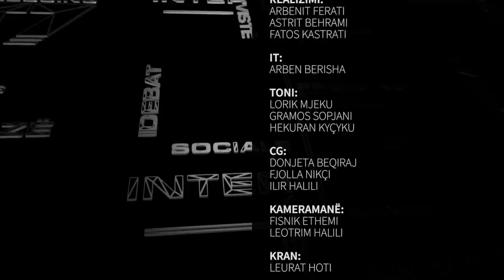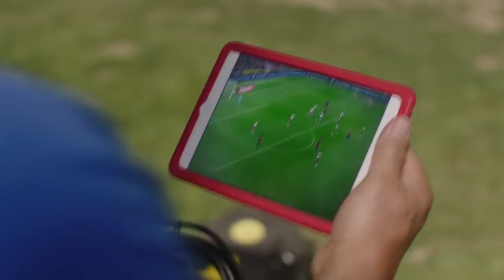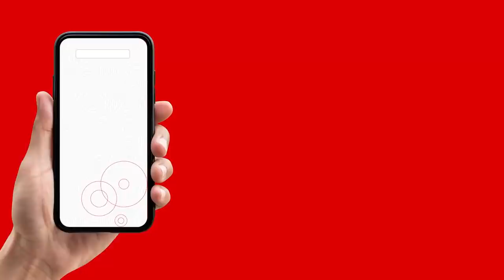PRESSIN, Glauk Konjufca - 03.12.2019 | T7